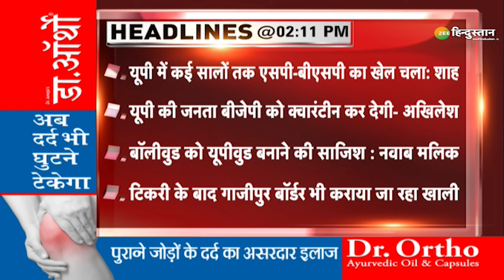Farmers Protest के चलते 11 महीने से बंद Tikri Border और Ghazipur Border किए जा रहे खाली | Delhi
लगभग 11 महीने से दिल्ली बॉर्डर पर जाम का दंश झेल रही आम जनता के लिए बड़ी खुशखबरी. गाजीपुर बॉर्डर और टिकरी बॉर्डर के barricades को हटवाया जा रहा है और सड़क को मुक्त करवाया जा रहा है, इस घटना पर किसान आंदोलनकारी नेताओं, आम जनता और विपक्षी पार्टियों का कैसा रहा रिएक्शन ,जानने के लिए देखिए ये पूरी रिपोर्ट..

About Channel